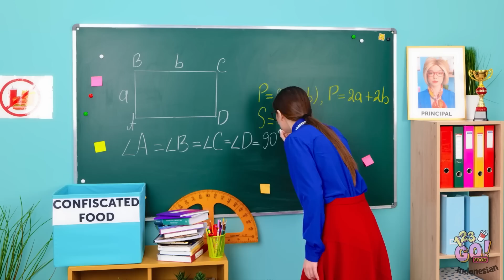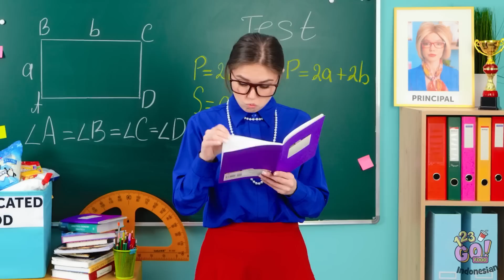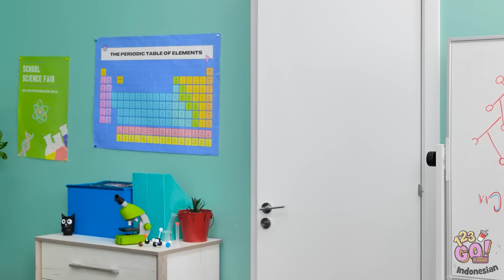MOMEN KEHAMILAN LUCU || Queen dan Joker Punya Anak! Kiat Parenting oleh 123 GO! FOOD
Saat kamu menunggu kehadiran si kecil, hidupmu pasti berubah... terutama kalau kamu seorang penjahat super. Apa hal lucu yang pernah orang tuamu lakukan? Tulis di kolom komentar, ya.